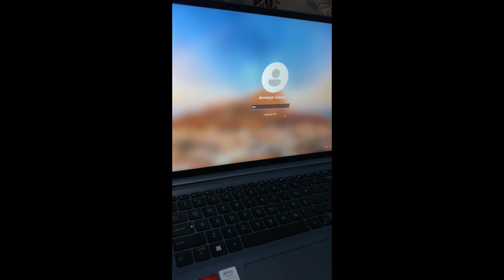Unboxing Laptop ASUS Vivobook